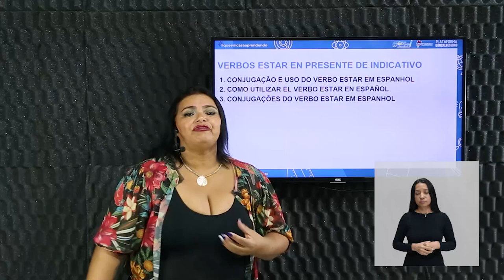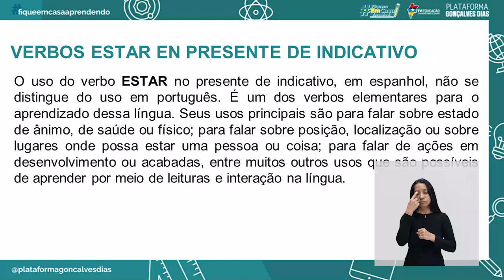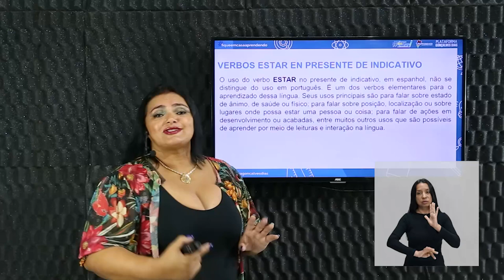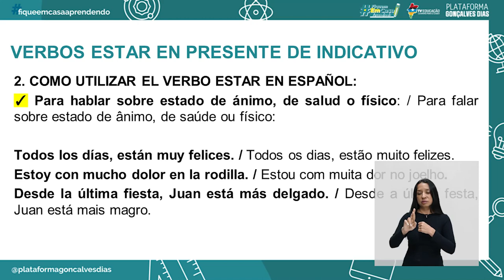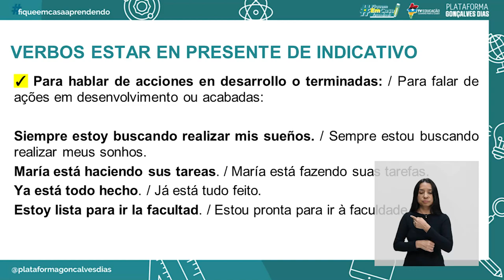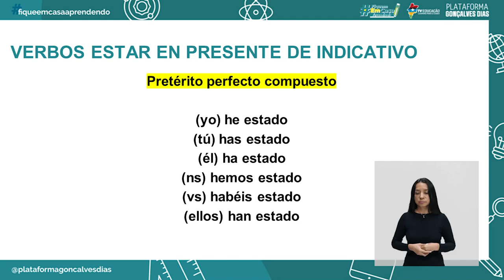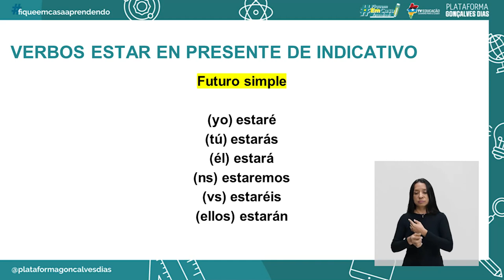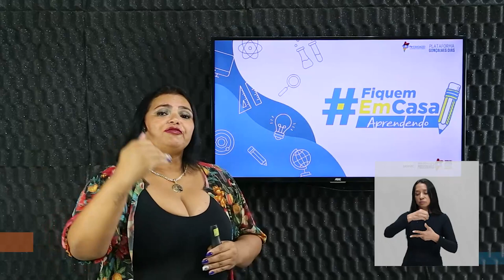Verbo "estar" em presente de indicativo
Língua Espanhola - Verbo "estar" em presente do indicativo - 1° período